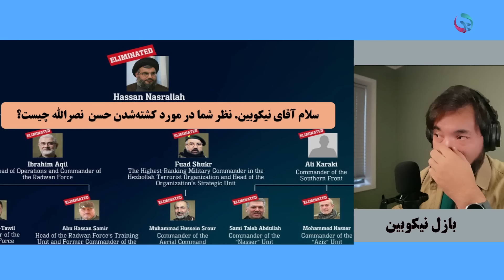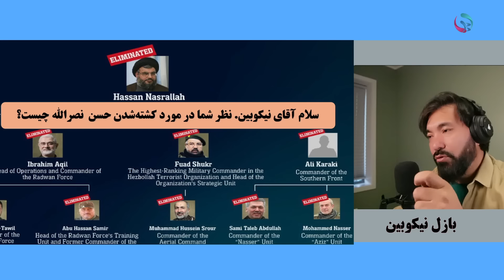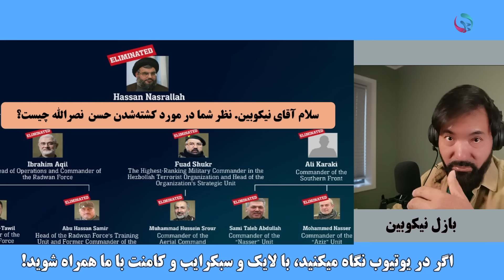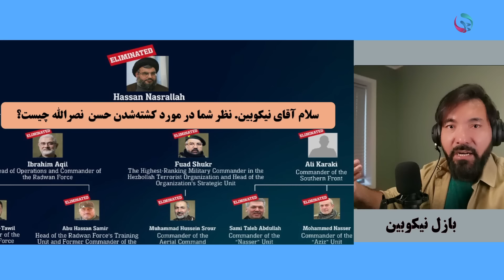معامله‌ی استخباراتی بین جمهوری اسلامی و ارتش اسرائیل برسر حسن نصرالله